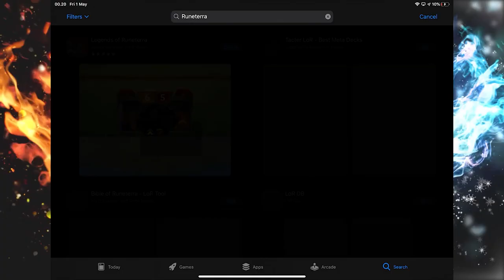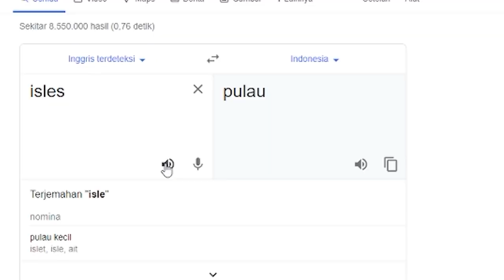JADI DEWA KARTU ! - LEGENDS OF RUNETERRA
Mau rekomendasi games baru? Ada nih gue kasih tau game baru dr RIOT games yang lagi hits nih! Ini dia Legends of Runeterra! Karena gue suka banget sama LOL, dan lg nungguin LOL versi mobilenya akhirnya skrg ada game strategi CCG yang pakai world & characternya LOL! Gamenya bisa dimainin di hanphone & PC lagi! Buruan download sekarang!